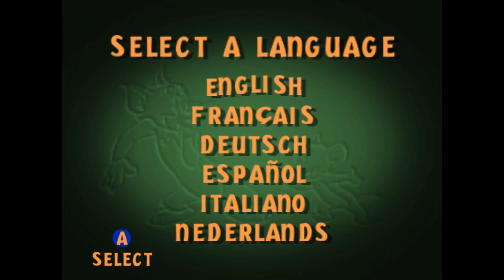(N64) Tom and Jerry in Fists of Furry [Gameplay] - Teamplay Mode #01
Welche Spiele würdet ihr gerne hier noch sehen? Schreibt es in die Kommentare!